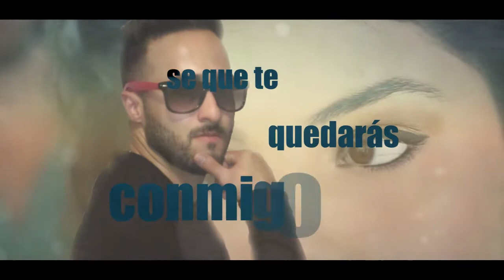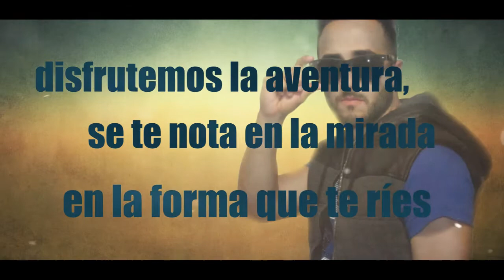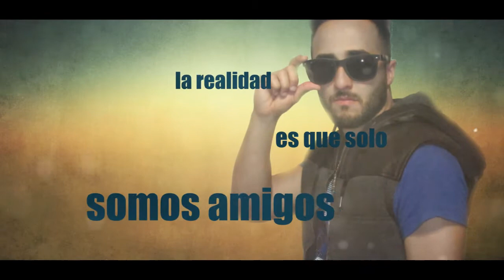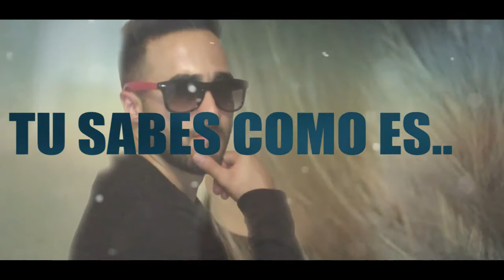MONTANA - TE QUEDARAS CONMIGO (VIDEO LYRICS)